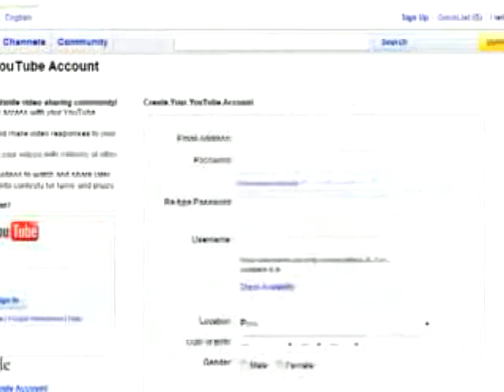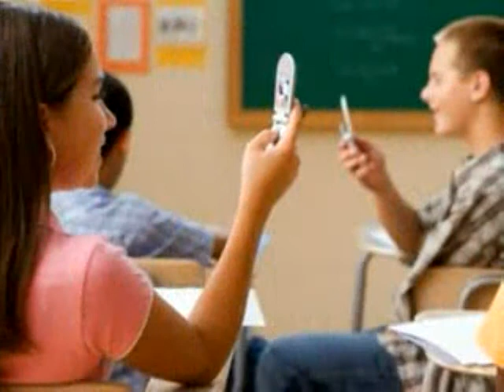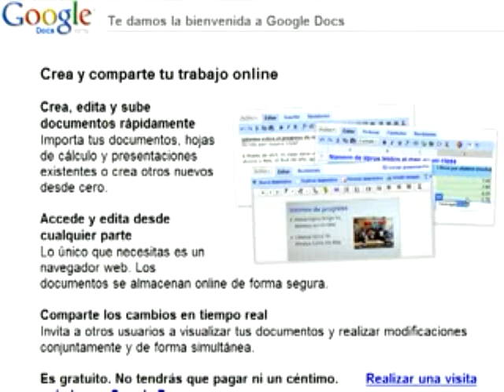Concurso Maestro Digital - Entrevista Parte 01 (Lima - Perú)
En el marco del Concuros Maestro Digital organizado por Escuela Virtual Backus, se realizaron un conjunto de entrevistas realizadas a una serie de especialistas vinculados a la educación y uso de tecnología con la idea de generar un espacio de reflexión y contribuir en la generación de experiencias orientadas a apoyar a los concursantes.

Comparto con ustedes la primera parte de la entrevista que fue realizada por Escuela Virtual Backus En este segmento se precisa ¿Qué es la Web 2.0? ¿Cuales son las ventajas de incluir las herramientas 2,0 en el proceso educativo?

Estamos seguros que estas ideas contribuiran a ampliar y agregar valor sobre temas tecnólogicos de actualidad a los maestros de diferentes areas de formación.